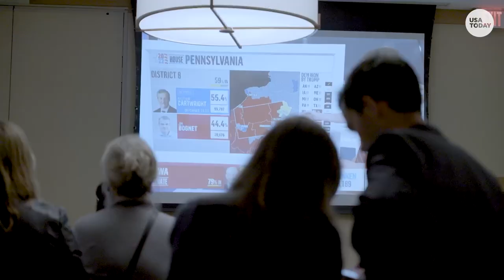Pennsylvania flips Senate seat blue with John Fetterman win | USA TODAY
Election update: Fetterman defeats Oz in contentious midterm Senate race, flipping the seat in Pennsylvania.

RELATED: Democrat John Fetterman says debating Dr. Oz 'wasn't exactly easy'

John Fetterman won the U.S. Senate race in Pennsylvania, beating Trump-backed celebrity Dr. Mehmet Oz and overcoming concerns that his stroke recovery had foreclosed his chances at victory.

Fetterman, the state’s lieutenant governor, had been leading in the polls by significant margins over the summer, but television host Oz started to close the gap in recent weeks, particularly after the rocky debate performance by Fetterman. The lieutenant governor suffered a stroke just before the primary in May and has relied on closed captioning in recent interviews and the debate.

Independent analysts had predicted the Pennsylvania race would be the best chance for Democrats to pick up a Republican-held Senate seat. Fetterman and Oz have been vying for the open seat created by Republican Sen. Pat Toomey's retirement.